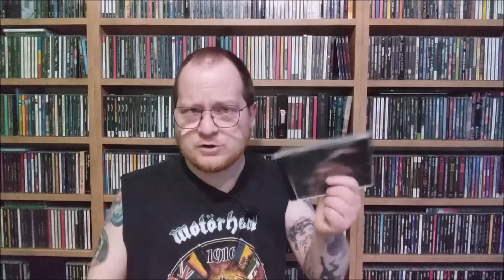Grzmoci po łbie! / Thin Lizzy "Thunder & Lightning" / RECENZJA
Trochę słów o albumie Thin Lizzy "Thunder & Lightning" z roku 1983. Ostatni studyjny krążek tego świetnego zespołu.
NIE UZNAJĘ THIN LIZZY BEZ LYNOTTA..!!!

Mówił do Was Adam.
Jak ktoś chce to też na Instagram: @muzykanawidelcu
Logo zrobił Łukasz.
Grafiki w filmie wziąłem z Google.
Muzyka to fragmenty albumu. Zgrałem je z płyty, którą wziąłem z półki (tak, tej za moimi plecami). Tytuły są podane.